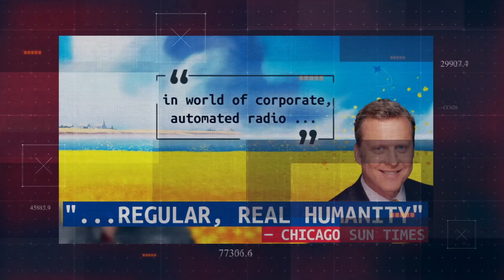War Day 616: Russian Tactics Shift: Is Moscow Losing Capacity?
🇺🇦 600+ DAYS OF WAR REPORTING on Chicago's WGN Radio with host Bob Sirott and Joe Lindsley, the only American reporting in Ukraine every single day until victory 🎙️ from Wednesday 1 November 2023

While Russia has launched no major nationwide missils attacks on Ukraine since September, Moscow has increased the intensity of its shelling on Ukrainian localities near the front lines, including some extremely brutal attacks upon civilians.

This change in tactics has led to speculation about Russia's capabilities: Have Ukraine's strikes upon Russia's Black Sea Fleet indeed weakened Moscow's ability to attack deep within Ukraine?

Meanwhile, American businesses such as the Chicago-based maker of Oreo continue to contribute to Russian coffers. Which brings up the question: Do Russian people need to feel pain for the Kremlin to stop the war?

On Chicago's WGN Radio with Bob Sirott, Joe Lindsley has been providing daily reports from Ukraine since the first days of Russia's full-scale invasion. Joe has been in Ukraine since March 2020, when the pandemic began. With the Ukrainian Freedom News team, his mission is to share the realities of life in war for the free people of Ukraine.

Feedback from American WGN listeners:

"Joseph Lindsley's reports are enlightening, frightening, heart-wrenchingly and poetically descriptive.”

"Joe Lindsley's descriptions, cultural, religious, culinary, ethnic and societal insights are not just insightful but in a manner poetic."

“I just returned from three months in Ukraine.  Not my first time there, and certainly not my last; a powerful experience for me personally, but I must say that JOE’s REPORTING, HIS INSIGHTS, and, OBVIOUSLY, HIS HEART, ARE SPOT-ON.” —Jim, a Telegram follower of Ukrainian Freedom News

Ukrainian Freedom News
Truth to the World | Supplies to Ukraine